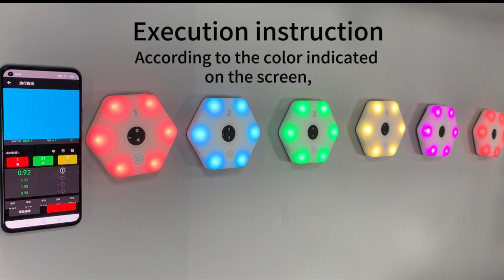Execution instruction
Respond to the instructions of the training light, and the APP gives the specified color to quickly and accurately perform the corresponding actions. This is like a game between color and action. Users need to respond to the color change of the lamp within a specified time and take the correct action. # Execution instruction # Color prompt